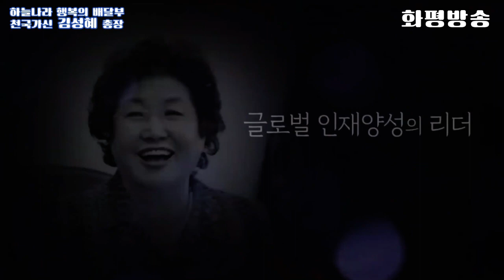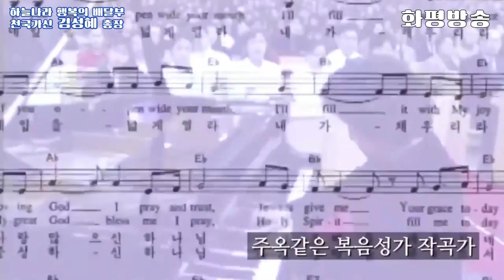여의도순복음교회 김성혜 한세대 총장 일대기 / 조용기목사 사모